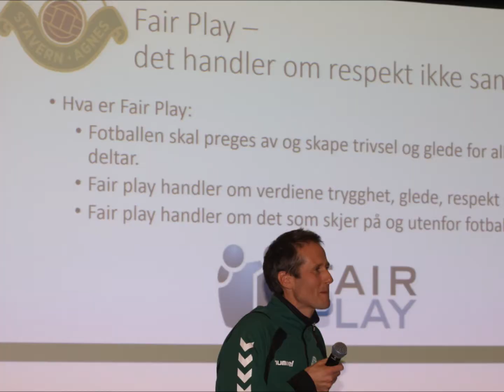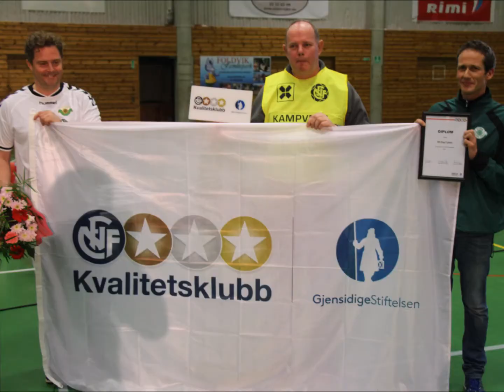Stag fotball sin merkefest og Kick-Off 15. mars 2015. Film 2.